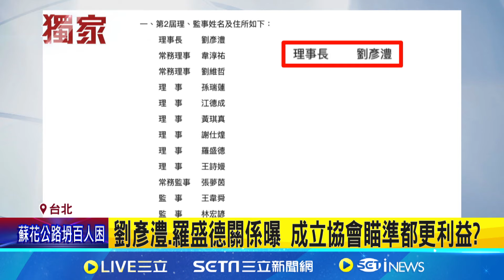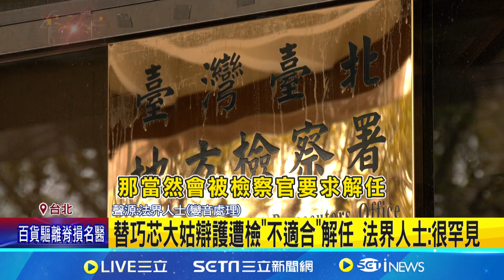起底巧芯夫摯友"羅律師" 曾違利益衝突遭懲戒｜94要賺錢